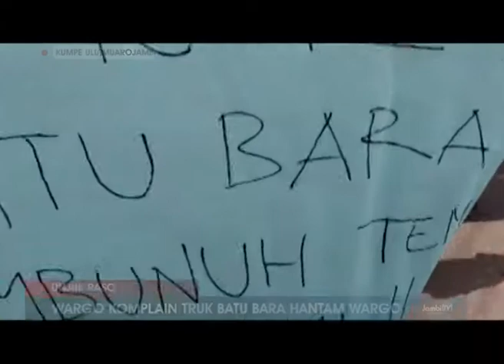WARGO KASANG PUDAK HADANG LAJU TRUK BATU BARA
AKTIFITAS TRUK BATU BARA DI PROVINSI JAMBI KEMBALI MENJADI POLEMIK  KALI INI WARGA KASANG PUDAK MELAKUKAN UNJUK RASA  MEREKA MEMBUAT LAJU MOBIL PENGANGKUT BATU BARA TERHADANG